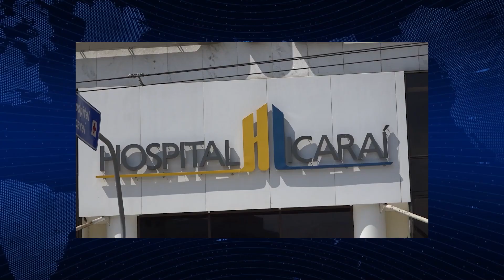2ª EDIÇÃO - Boletim TV Universo |30/04/2024|#2399